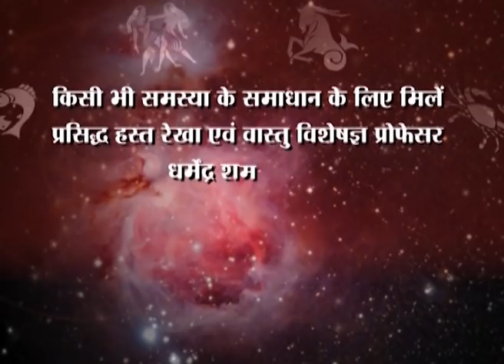बगलामुखी साधना करने से पहले जानें ये विशेष तथ्य- प्रो. धर्मेन्द्र शर्मा